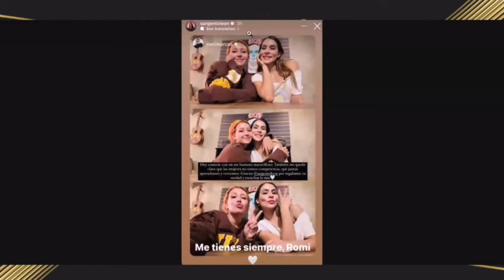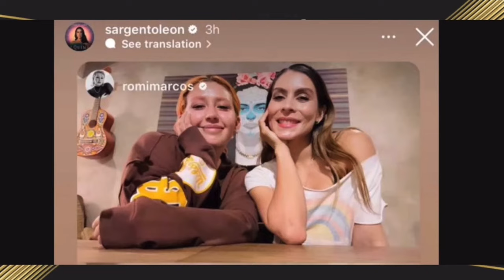¡ MARIA LEON FIRMA LA PAZ. !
Hoy te contamos, todo lo que sucedió después de que la actriz Romina Marcos no estuviera de acuerdo con los proyectos en donde es contratada la cantante, bailarina y actriz María Leon.

Bancomer: 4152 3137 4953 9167
USA CITIBANK: 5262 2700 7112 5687